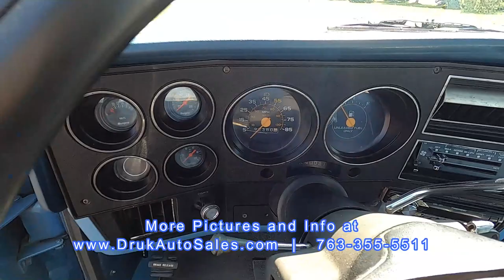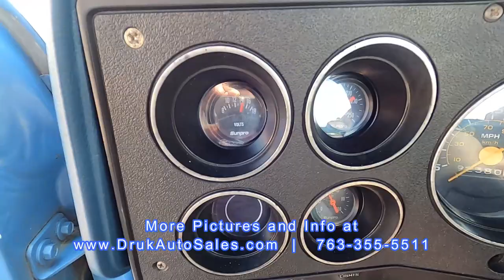1986 GMC Sierra * For Sale *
1986 GMC Sierra * For Sale *